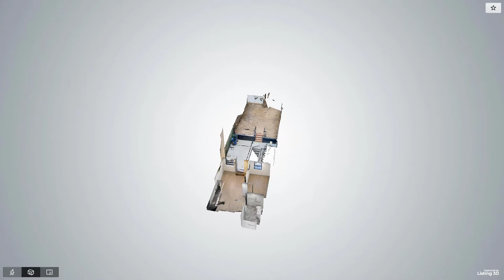139 Marcus Garvey Blvd, Unit 1B, Brooklyn, NY - Presented by IM Capital Group